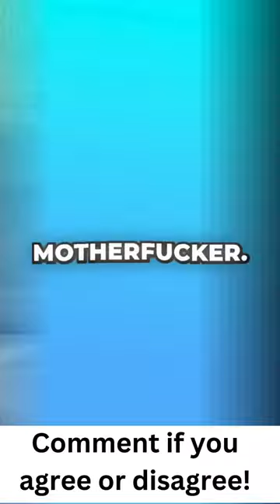What Boys Wish Girls Knew!